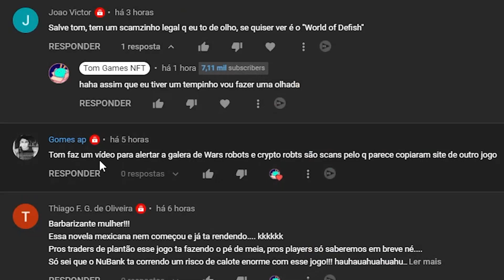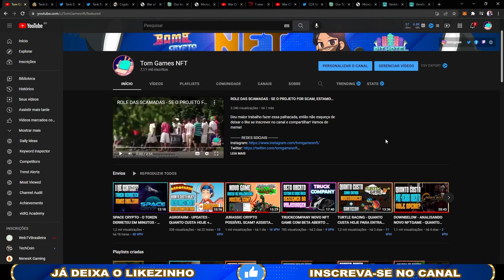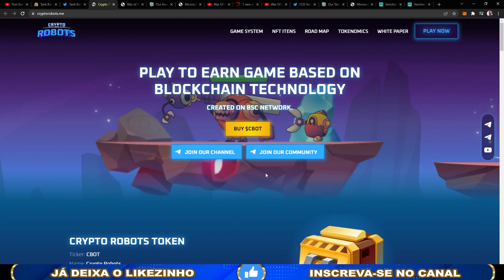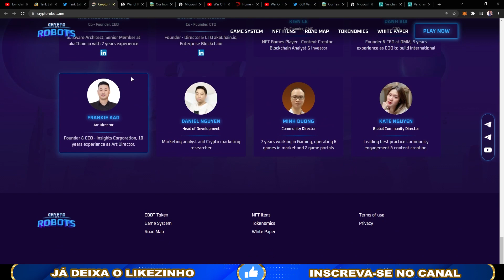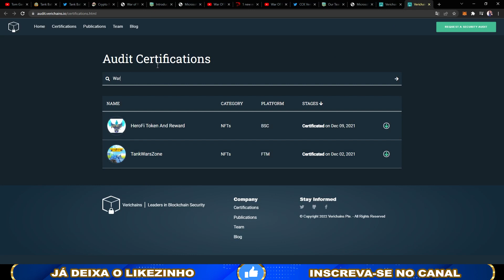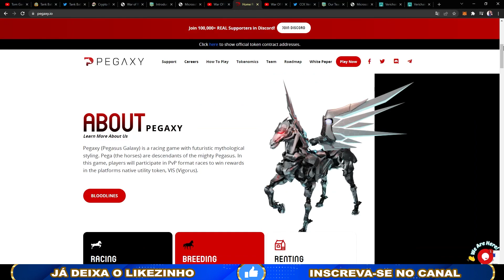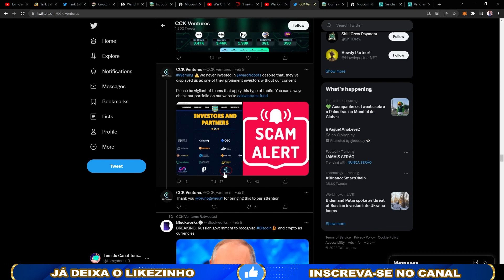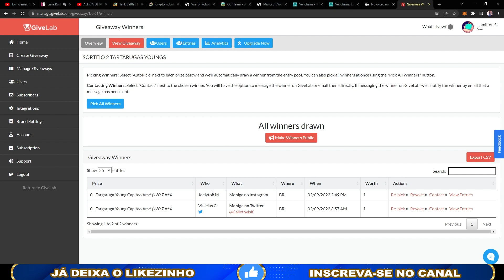TANK BATTLE - ACUSA DOIS PROJETOS SEMELHANTES DE CÓPIA! POSSIVEL SCAM? OS 2?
BABADO! A equipe do projeto Tank Battle acusou 2 projetos semelhantes de cópia. Copiando seu site, seu whitepaper e ate fotos da sua equipe e parceiros.
Será que os acusados Crypto Robots e War Of Robots serão scams?

Se quiser doar algum valor para me ajudar a manter o canal, essa é minha chave pix:

Caso queira ajudar com alguma cryptomoeda minha metamask é:
0x81e24E31658E4C28f038C50497E90e21317156b4